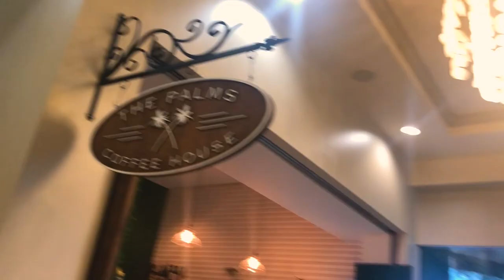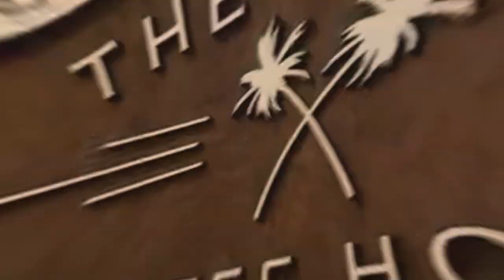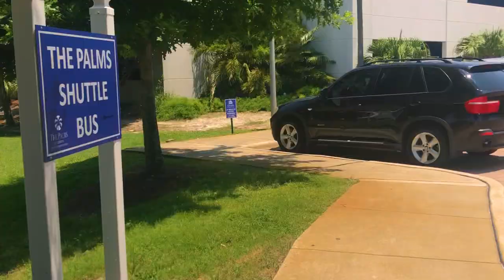The Pros and Cons of the Palms of Destin Resort and Conference Center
Join us as we explore the captivating features of this renowned resort and unveil the lesser-known advantages and challenges of living in the Palms of Destin, Florida. From the vibrant lifestyle opportunities and the exceptional amenities to investing in a vacation rental and purchasing a condo in this desirable location, we'll provide valuable insights to help you make an informed decision. Experience the beauty of Destin, FL, and the unique lifestyle offered by the Palms of Destin Resort and Conference Center. Don't miss out on this opportunity to uncover the hidden gems of living in the Palms of Destin! Watch the video now and start envisioning your new life on the Emerald Coast.